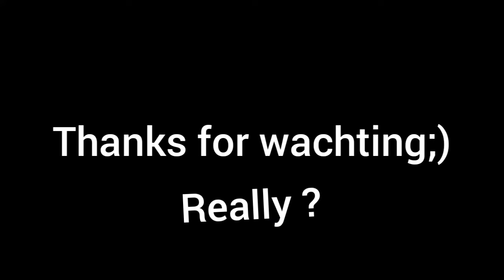My Best Box Opening. [Super Mechs]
Have you ever get 5 legendary ?🫵🤨☕️